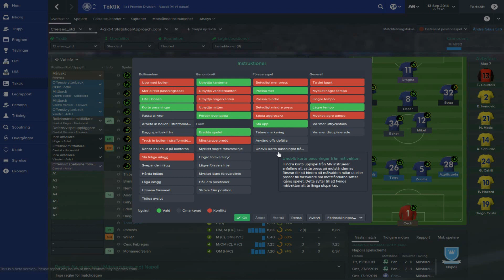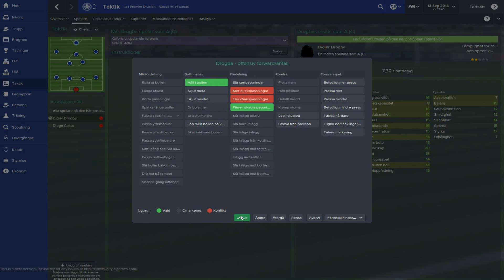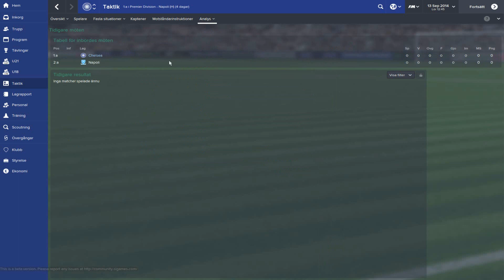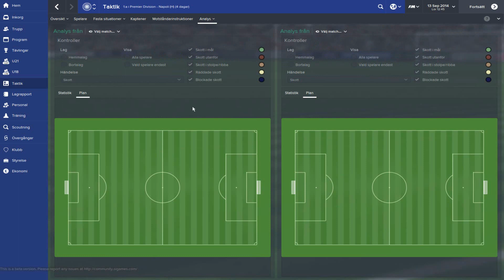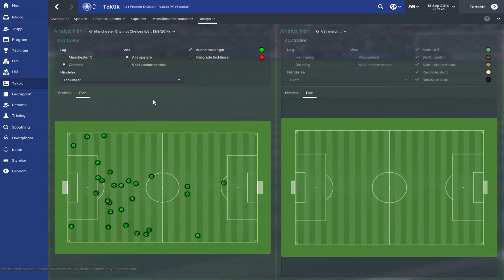Genomgång av nya taktikfunktioner | Football manager 2015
I det här klippet ser vi över den nya och förbättrade taktikdelen i spelet. Det har tillkommit en hel del funktioner och attribut som jag vill att ni ska få en bra bild över. Är det något ni undrar över så flagga till så ska jag svara på samtliga frågor.